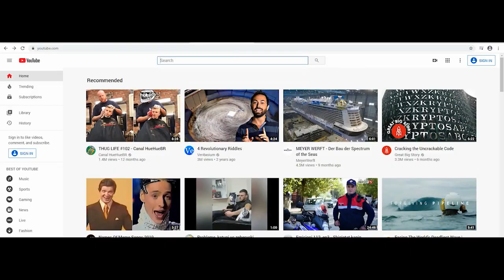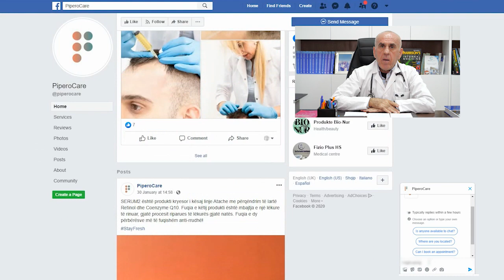Çfarë është KoronaVirus?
Nga vjen dhe si të mbrohemi prej tij?
Këto dhe shumë të tjera në videot në vazhdim!